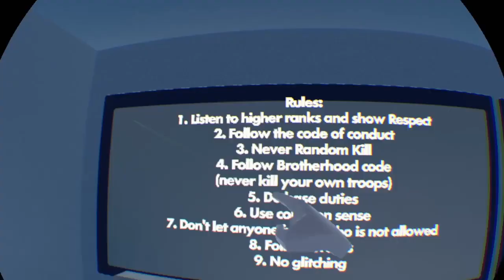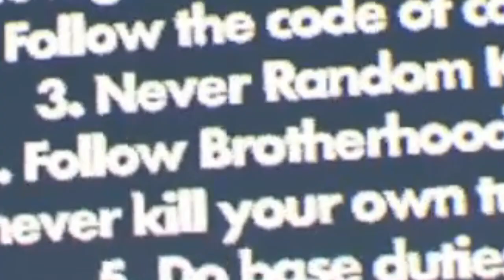GarTen oF GaNGAn But its Stiar Wiors X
pls don tget aken own

SKIBADI TOILET